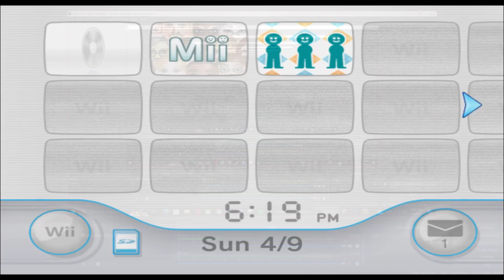MC Ride - Death Grips - Mii 753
Bitch please.

(suggested by echo)

753/10100

Plaza: 99

Parade: 653